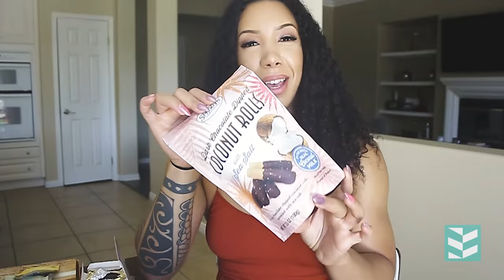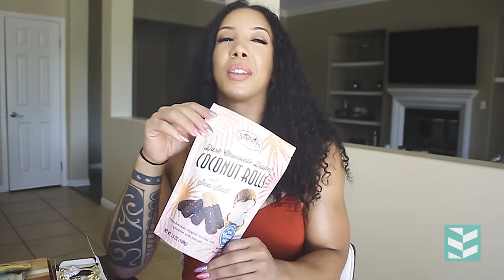My Favorite snack and food products!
In competition prep or in my off season I have few things i love as snacks are things that are quick easy and tasty to add to my food and still keep quality and calories (macros) in check and on track. Here are a few i love at the moment and a few I always have on hand. Let me know if you try any! I have another updated version coming in the future to stay on top of any new ones that pop up!